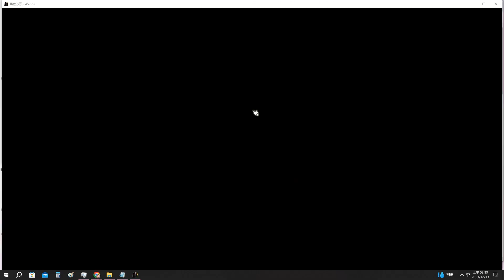【黑色沙漠BDO】2023年的結尾，東：深闇之星道杖！我召喚你回來！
Black Desert 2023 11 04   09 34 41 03
Black Desert 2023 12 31
PEN：검은별 도장

不放手，直到東黑星到手！